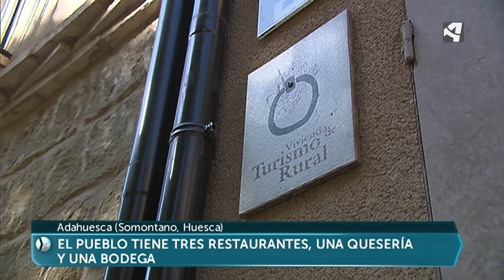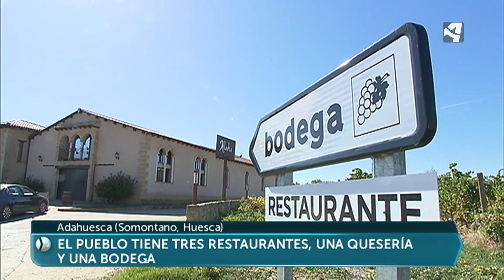El resurgir de Adahuesca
Esta pequeña localidad oscense ya cuenta con ocho establecimientos de turismo rural